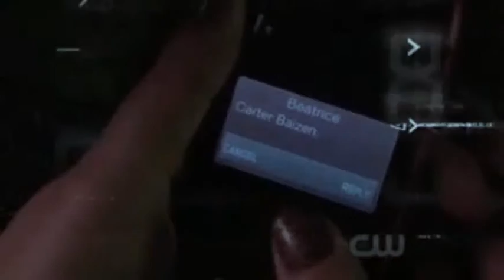last friday night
multifandom  video